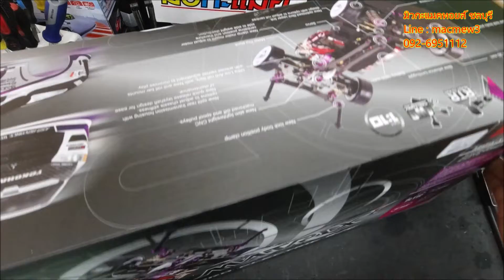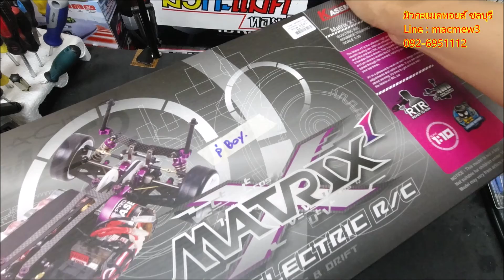รีวิว Kasemoto MATRIX X1 ก่อนจัดส่ง ( ของพี่ บอย )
โทร.092-6951112